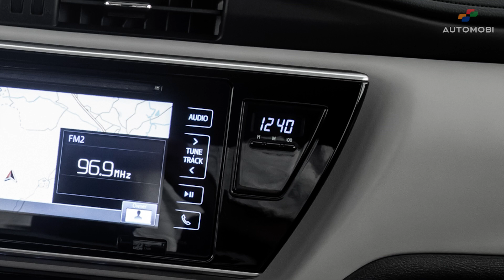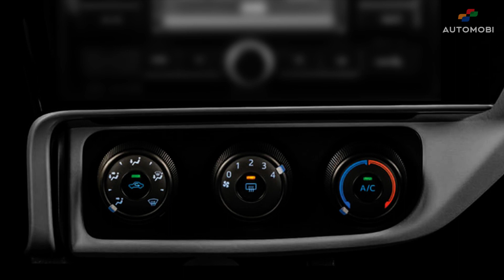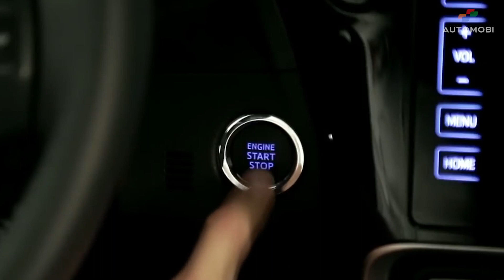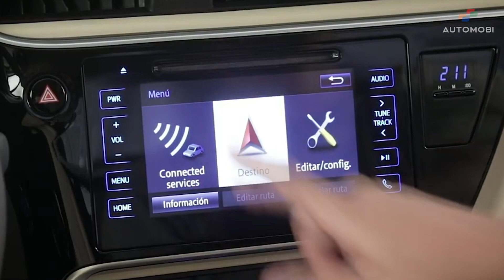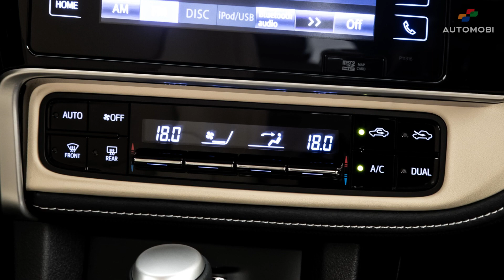COROLLA XEI, GLI, XRS ou ALTIS? Diferenças nas versões 2018 a 2019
O Toyota Corolla 2018 trouxe de volta a versão "esportiva" XRS, intermediária entre a XEi e a Altis, e oferecida apenas nas linhas 2012 a 2014. O Corolla GLi Upper ficou ainda mais interessante por contar também com ESP e 7 airbags, embora tenha mantido o motor 1.8. Detalhes dos modelos 2015, 2016 e 2017 estão no episódio 1

O Corolla XEi 2019 trouxe novidades relevantes no interior ao trocar o revestimento cinza claro pelo preto herdado do Corolla XRS 2018. Embora tenha ganhado aparência pobre, muita gente gostou da mudança por deixar o sedã mais vendido com aspecto esportivo. O Corolla Altis 2019 manteve seus diferenciais.

Depois de analisar os sedãs médios com até cinco anos de uso decidiu escolher o Corolla e agora quer saber mais sobre os equipamentos de cada versão?

Neste vídeo você conhece Corolla GLi, XEi, XRS e Altis.